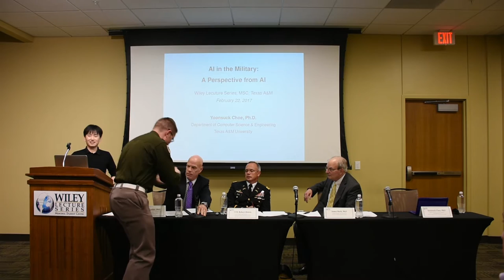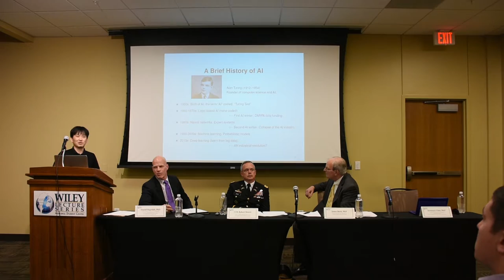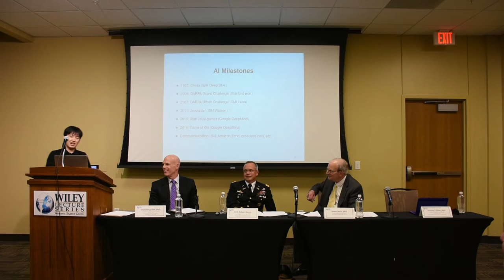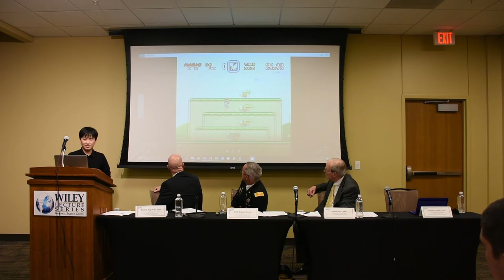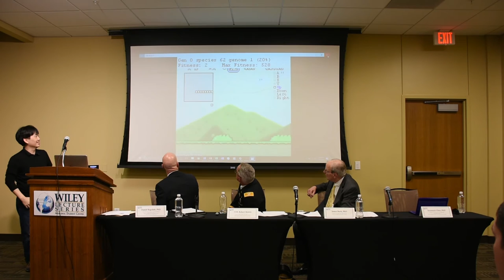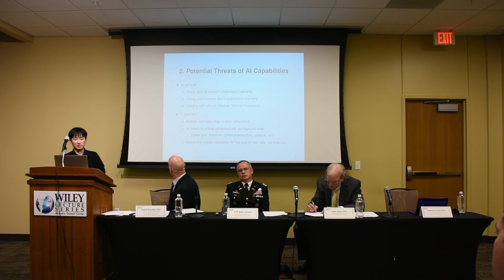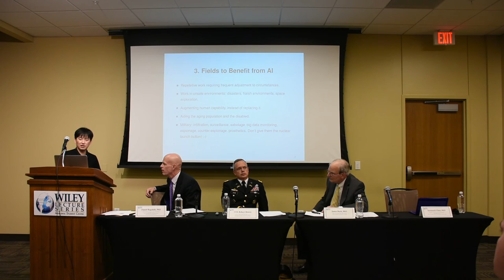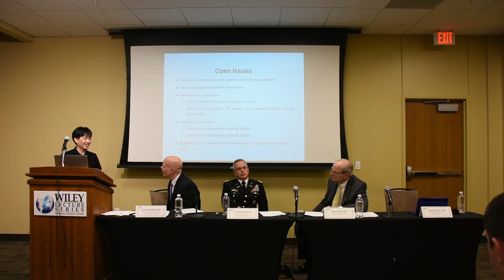Artificial Intelligence in the Military | MSC Wiley Lecture Series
Lecture on February 22, 2017 about Artificial Intelligence and its implementation in the military. Speakers include: Dr. Yoonsuck Choe, Dept. of Computer Science and Engineering, Col. Brad Brown, Dept. of Military Science, Dr. James Burk, Dept. Sociology. The Lecture is moderated by Dr. Daniel Ragsdale, Dept. of Computer Science and Engineering.